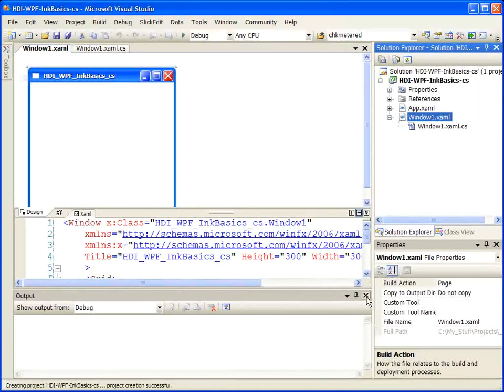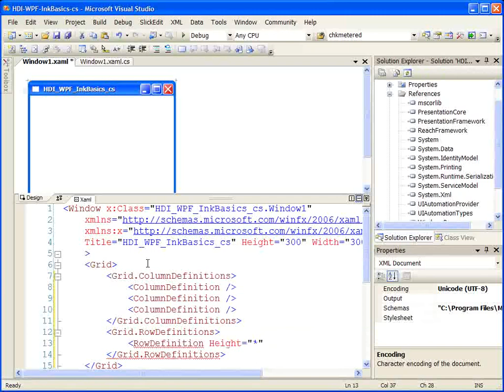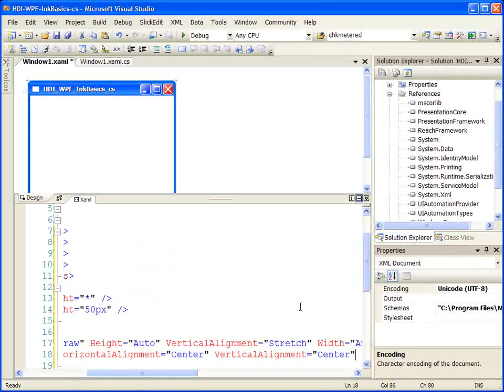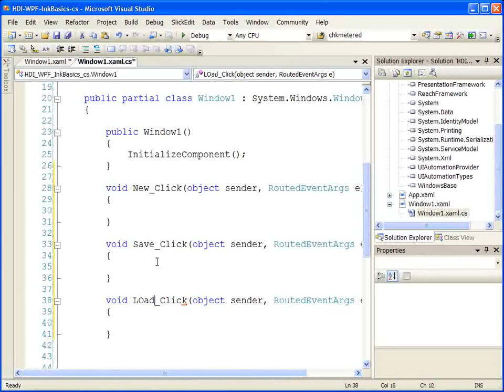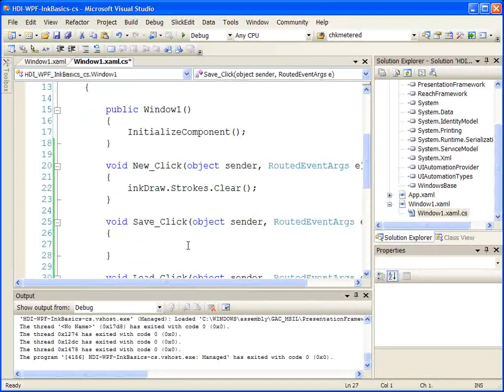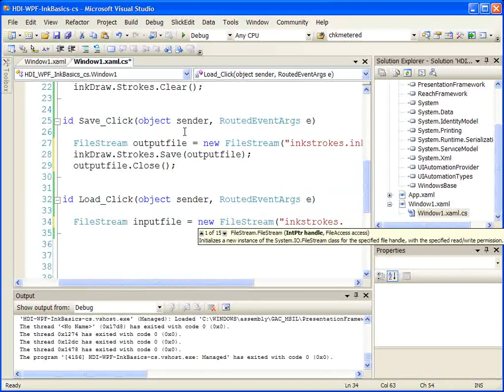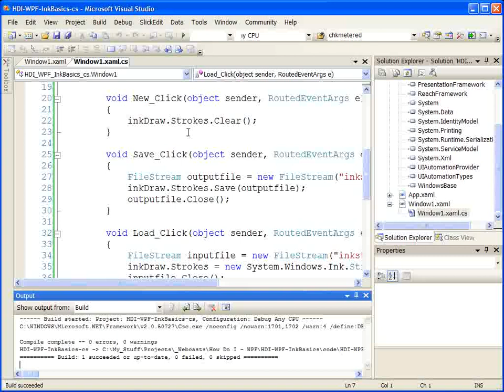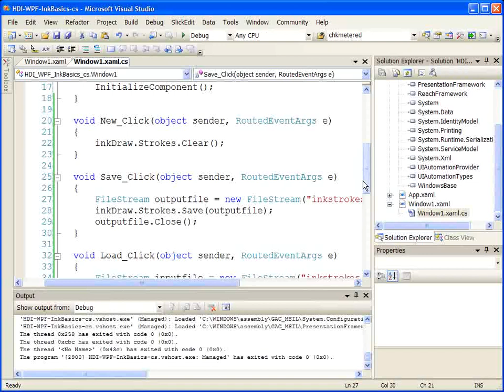Win Video WPF Ink Basics